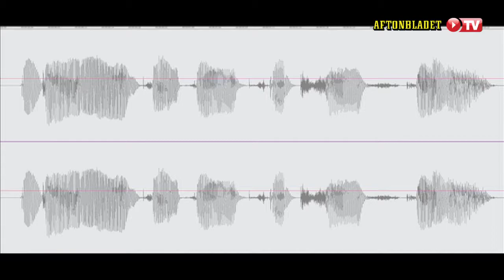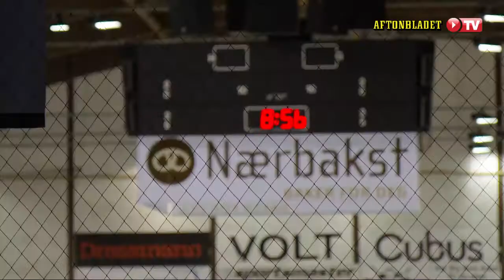Hockeystudion Säsong 1 Avsnitt 8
Daniel Breitholtz, Kristian Huselius och Johan Garpenlöv i studion. Programledare: Claes Åkeson. Vi listar SHLs bästa spelare och största floppar.
Hampus, 6, ger goda tips till Johan Ryno hur man står på benen när man kommer fri med målet.
Studion intervjuar Brynäs tränare Tommy Jonsson om lagets kris.
Vi kollar på klipp när Tyler Hirsch ger orden "go to the net" en ny innebörd.
62 min